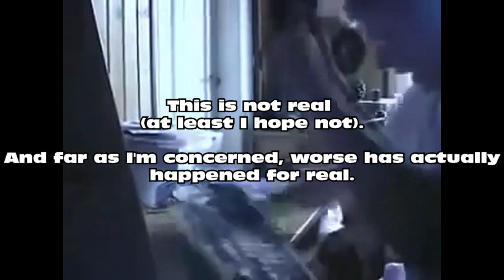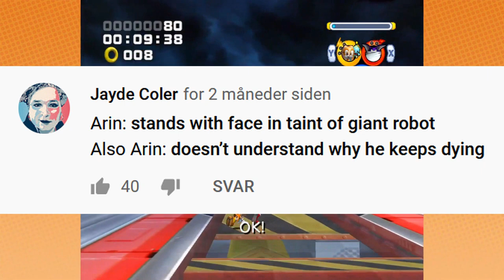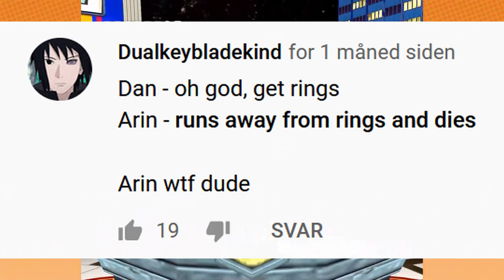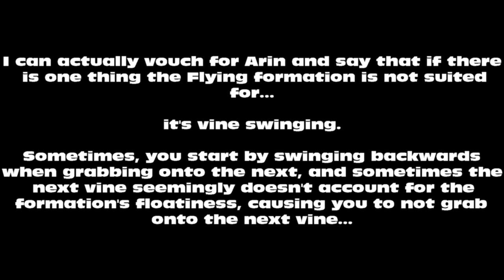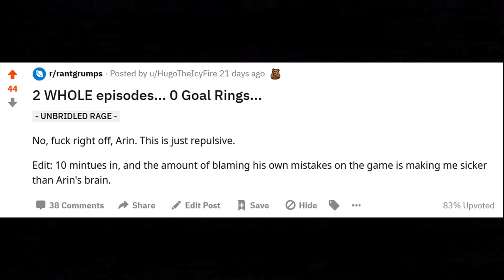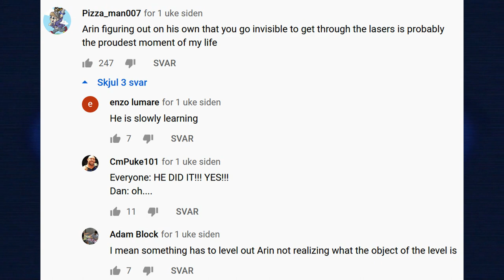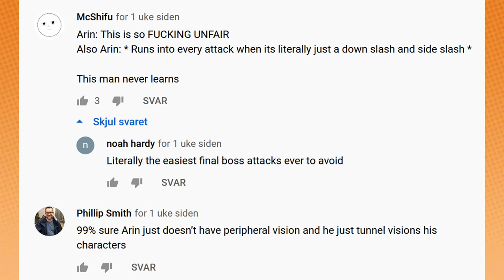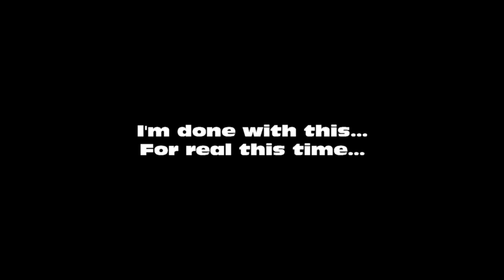This Is How You DON'T Play Sonic Heroes - Game Grumps (Rose+Dark+Chaotix+LAST)(IcyFire Edition)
"""ALWAYS READ/SKIM THROUGH BELOW BEFORE WATCHING"""
Time stamps:
Team Rose/Skip opening segment - 00:08:28
Team Dark - 02:09:41
Team Chaotix - 07:11:45
LAST/Skip intermission - 10:21:32
End Segment - 11:10:06

Game Grumps as a channel has made some weird decisions over the years, which ultimately turned off many of the subscribers. But in the end, the channel probably suffers the most from one certain thing. Maybe you'll finally realize as much after watching this, if you didn't already.
Many comments will show up on screen, so keep that pause button ready if you wish to read them all. Then again, maybe you're a speedy reader...

***The death count is actually off by 3, so add +3 instead of just +1 to the final counter.***
If you missed out on Team Sonic, then head on right over here (at your own risk)

"Solaris Phase 2 Sad Remix" (original uploader unknown) - 00:00:00
夜乃風車_HaNaTaN_KUROSAKI REON_TDM by CrazyBeats - 01:03:32
Calling to the Night - Metal Gear Solid - 01:28:23
Saber's Edge - Final Fantasy XIII - 01:29:23
Kimi no Soba de (Dawn/Hikari's theme) (Pokémon Anime) - 02:00:27
bEAT GATHER (Touhou remix) by SOUND HOLIC - 04:50:47
Mr. Dark - Rayman 1 - 05:45:32
Blinded by Light (trance remix) by Beto Ceba - 05:51:45
God Shattering Star - Fire Emblem: Three Houses - 06:52:28
A World for Humanity - Fire Emblem: Three Houses - 07:04:23
Digital City - Digimon World 2 - 07:25:31
Dreams of an Absolution (LB vs. JS Remix) - 07:49:07
Faith is for the Transient People (metal cover) by FalKKonE - 08:37:28
Dance of Pundarika (Touhou remix) by Demetori - 08:40:24
Beware the Umbrella Left There Forever (Touhou remix) by Kanpyo's MIDI - 08:46:28
Shooting Gallery - Ocarina of Time - 09:41:04
Ascending Into Naught (Touhou remix) by Demetori - 09:56:34
Trugschluss - Air Combat 1 (PS1) - 10:05:39
Poolside Remix - Tekken 7 - 10:14:09
The Dance of the Beautiful Fighter - Queen's Blade - 10:18:58
At What Cost? - Fire Emblem: Three Houses - 10:22:59
Last Hunter (Instrumental) - Final Fantasy XIII-2 - 11:10:05
Bubbles (Credits theme) - Fire Emblem: Fates - 11:31:28

A reddit thread about Arin's poor handling of Danganronpa's Chihiro (potential spoilers)